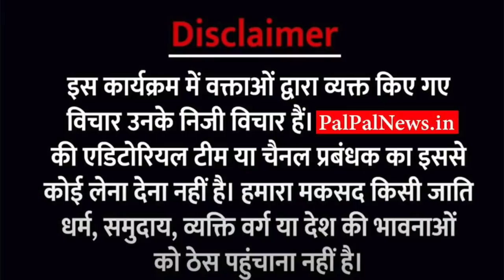मुसलमान डरा हुआ बिल्कुल नहीं है जिस दिन सड़कों पर उतर गया तो सरकार की जड़ें हिला देगा | SDPI